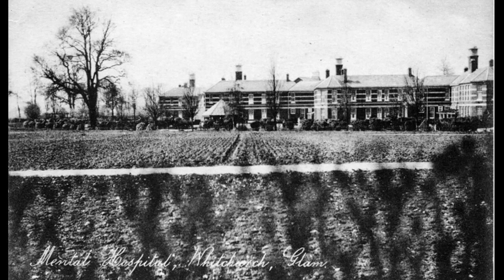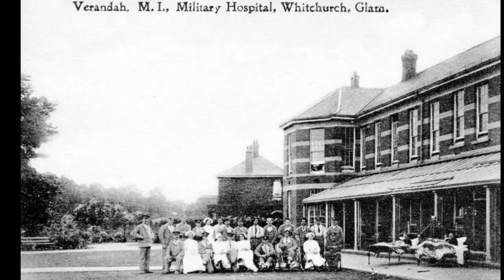A selection of nostalgic old photos of Whitchurch Hospital Cardiff as a slideshow with music.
A selection of nostalgic old photos of Whitchurch Hospital Cardiff put together as a slideshow with some ambient instrumental music.